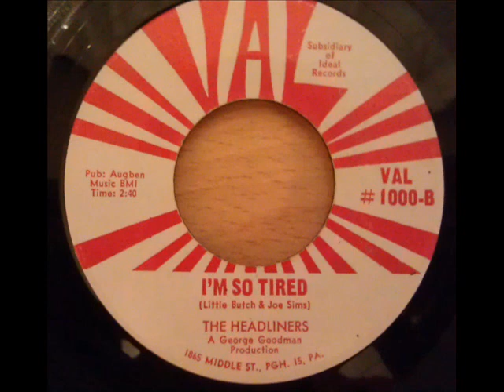I'm So Tired - The Headliners